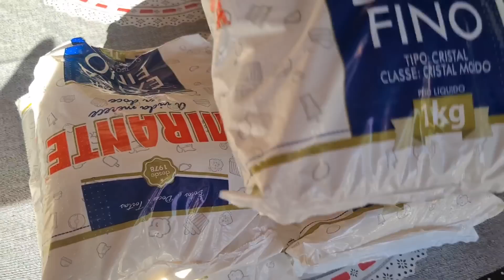vlog/pão caseiro/bolo/broa de fubá/muitas delícias no fogão a lenha/mostrei a cesta básica do Xandy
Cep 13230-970